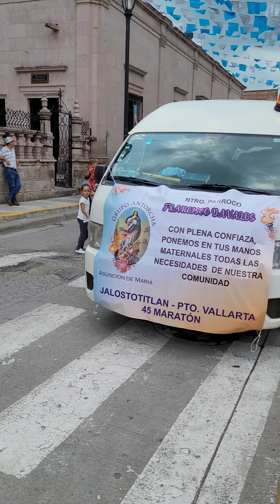No se que va a ver pero voy a grabar jalos 2023 El 🐅 13